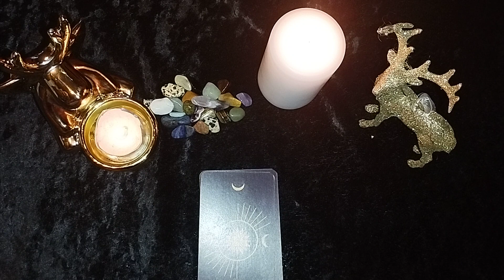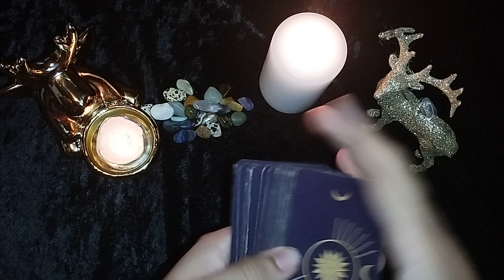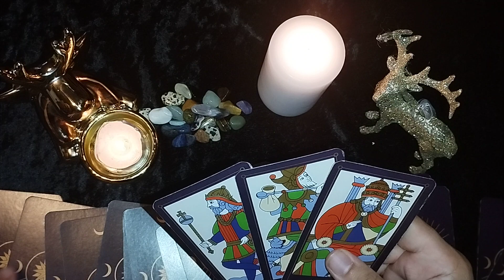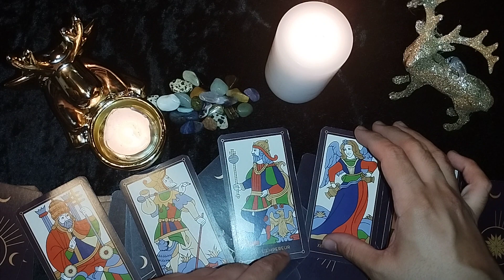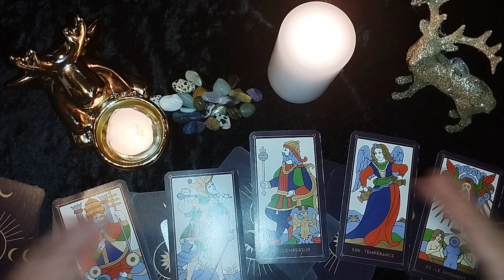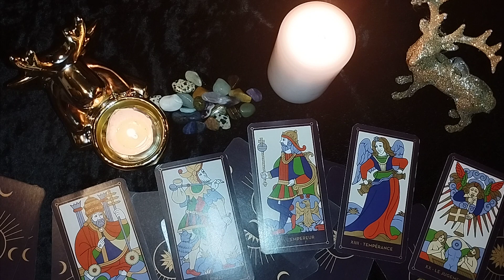Voyance Macron, gouvernement et la situation des Français pour la fin Novembre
voyance prédiction pour Macron vs les Français pour la fin Novembre 2022